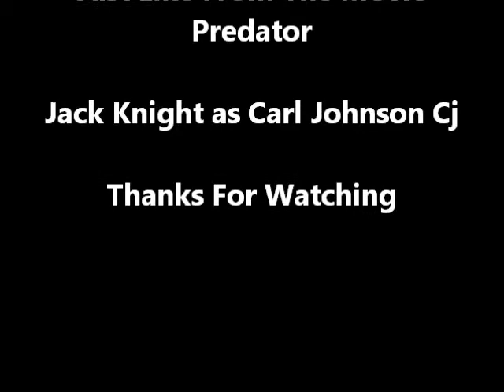San Andreas The Minigun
Me playing San Andreas and shooting the minigun just like jesse ventura used in Predator haha